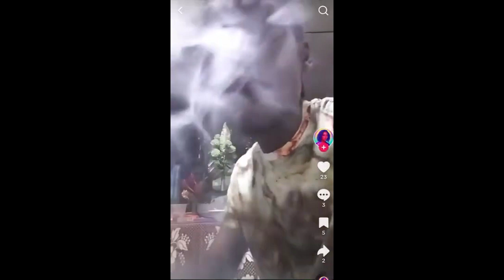Kwaai jongen streek.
Dj Red Shiloh.